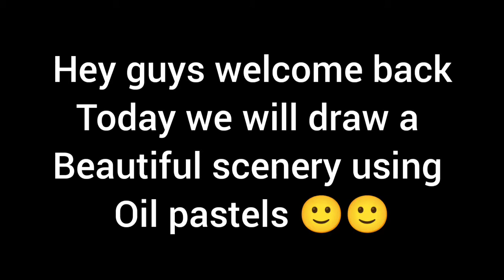How to make beautiful scenery using oil pastels l for kids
Guys this weekvis specially for kids I will upload videos related to kids so to improve their skills so pls if u love the video then pls do like comment subscribers and share the video

pls share to all those kids interested in art

how to make beautiful scenery
oil pastels scenery
how to make colourful attractive scenery
how to make scenery very simply

Follow for the latest updates